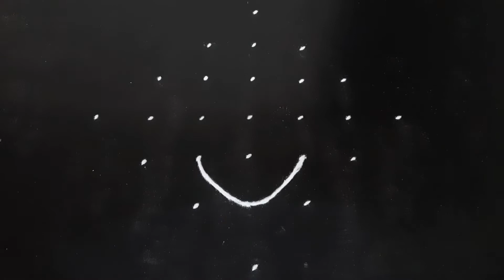தீபாவளி சிறப்பு கோலம் 7 *1 dots/விளக்கு கோலம்//diwali kolam //happy diwali//vilakku kolam